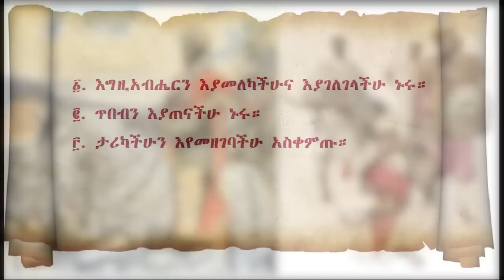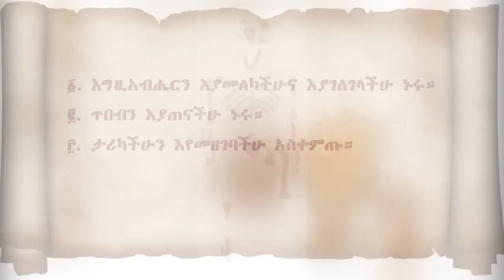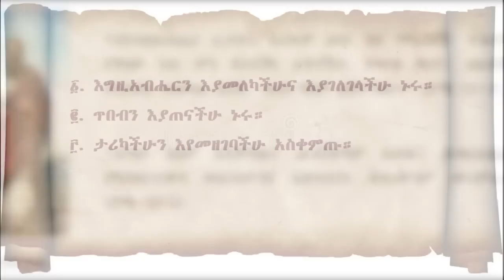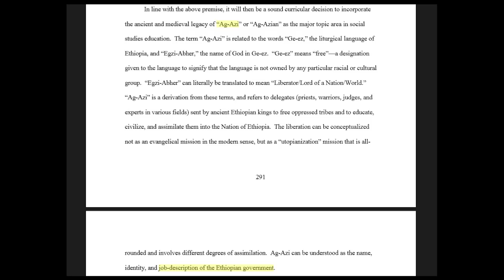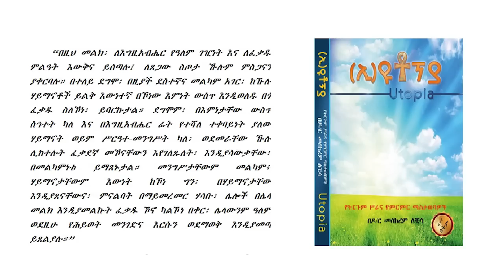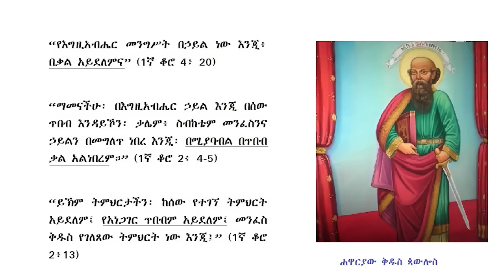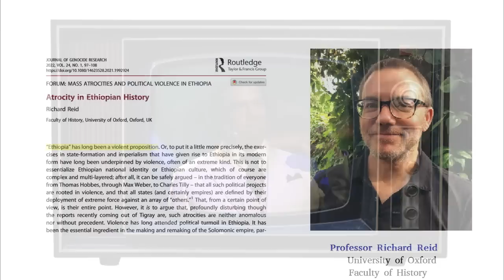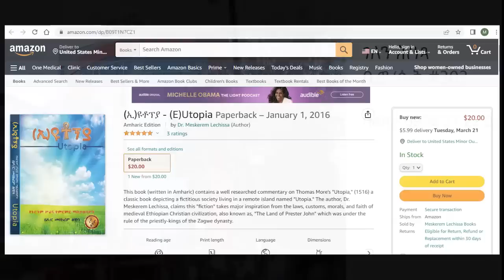4- የአሕዛብ የቃል ጥበብና የኢትዮጵያውያን የሃይማኖት አቋም - በዶ/ር መስከረም ለቺሣ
ቀደምት ኢትዮጵያውያን፡  ስለአሕዛብ “ የቃል ጥበብ” ምን ያስባሉ?

ብዙም ያልሰማነው የኢትዮጵያውያን መንፈሳዊ መርኅ (Golden principle)

በኢትዮጵያ ውስጥ፡ በክርስትና ሃይማኖት ማስገደድ፡ በእውነት ነበረ?

እውን፡ “ኢትዮጵያ” የምትባል አገር፡ ዘመናውያን ፖለቲከኞች እንደሚሉት፡ በኩሻውያን፣ በሴማውያን ወይም በያፌታውያን የበላያዊ/ጽንፈኛ ማንነት ላይ ብቻ የተመሠረተች ናትን?

የንግሥተ ሳባን እና የጠቢቡ ሰሎሞንን ታሪክ የሚያጥላሉ ትርክቶች፡ መነሻቸው ከየት ነው?

ዋቢዎች (References)

ዶ/ር መስከረም ለቺሳ (2014 ዓ.ም)። የፀሓይ ከተማ። አዲስ አበባ፥ ወይንሸት ማተሚያ ቤት።

 ዶ/ር መስከረም ለቺሳ (2008 ዓ.ም)። (ኢ)ዩቶፕያ። አዲስ አበባ፥ አፍሪካ ማተሚያ ቤት።

Davis, D. Diane, and Victor J. Vitanza. "Diogenes of Sinope." Classical Rhetorics and Rhetoricians: Critical Studies and Sources, Praeger Publishers, Westport, CT, USA (2005): 132-6.

Halperin, David M. "Plato and erotic reciprocity." Classical Antiquity 5, no. 1 (1986), 6080.

Machiavelli, Nicolo. "The prince (WK Marriott, Trans.)." Shelbyville, KY: Wasteland Classics (1992).

Reeve, Charles DC. "Plato: Republic." Hackett, Indianapolis (2004).

Reid, Richard. "Atrocity in Ethiopian History." Journal of Genocide Research 24, no. 1 (2022): 97-108.

Salvadore, Matteo. "Gaining the Heart of Prester John: Loyola’s Blueprint for Ethiopia in Three Key Documents.”." World History Connected 10, no. 3 (2013): 43.

የዶ/ር መስከረም ለቺሣን መጻሕፍት ለማግኘት፦

አገር ውስጥ፦  አራት ኪሎ፡ ገለን ሕንጻ (ከብርሃንና ሰላም ማተሚያ ድርጅት ቀጥሎ፤ ወይም ቅዱስ ፕላዛ ፊት ለፊት) ሦስተኛ ፎቅ፡ ሱቅ/ቢሮ ቁጥር 303 ጎራ ይበሉ።

ከአገር ውጪ፡ መጻሕፍቱን፡ ከአማዞን ላይ ማዘዝ ይቻላል፦

 የፀሓይ ከተማ - "City of the Sun"
 (ኢ)ዩቶፕያ - (E)Utopia